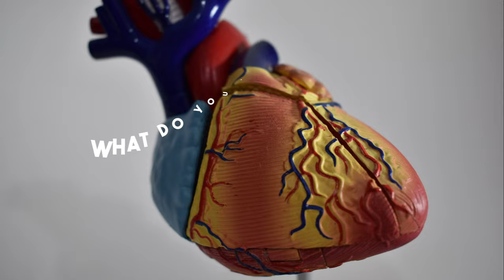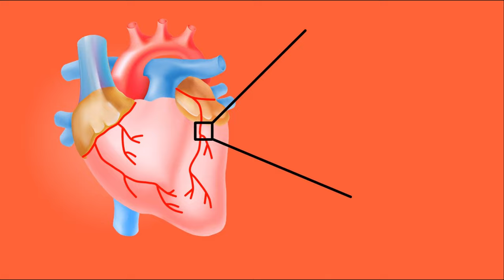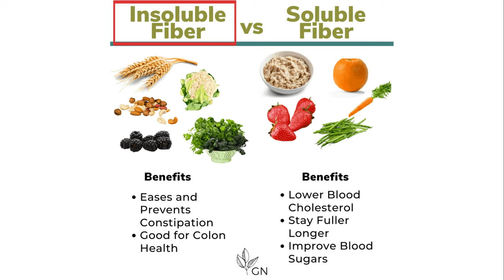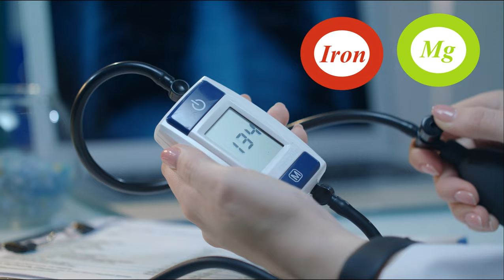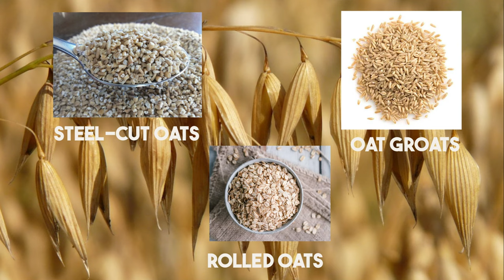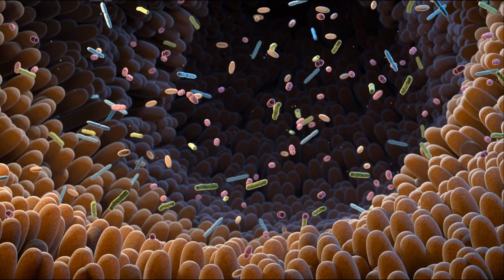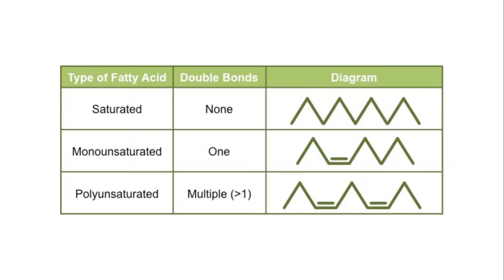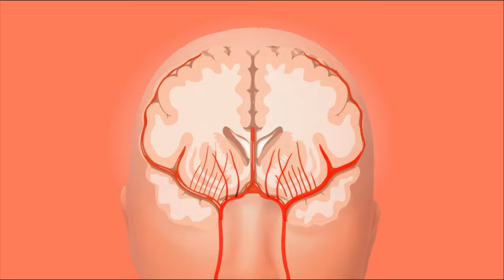5 best diet tips for a healthy heart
In this video, we're going to reveal some secrets to a healthy heart that you won't believe! From eating right to understanding why these foods are the best fit, we're going to share tips on how to keep your heart healthy and strong.

Whether you're new to heart health or you've been enjoying a healthy diet for years, these tips will help you stay on track and prevent heart disease. Watch this video and learn how to have a healthy heart that will last a lifetime!

⌛Timestamps
Intro - 0:00
1. Consume more fruits and vegetables - 00:29
2. Whole Grains - 03:40
3. Eating Healthy Fats - 06:05
4. Low-fat Protein Foods - 07:36
5. Reduce the intake of sodium - 08:45